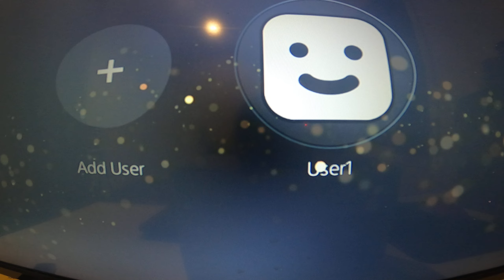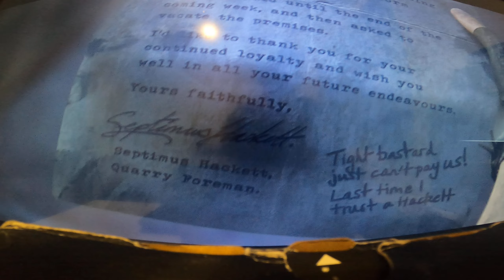The Quarry game play